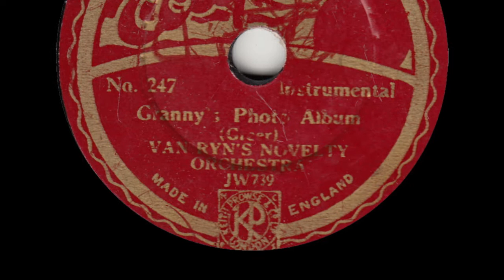Van Ryn's Novelty Orchestra - Granny's Photo Album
from Eclipse 78rpm (247) from 1932